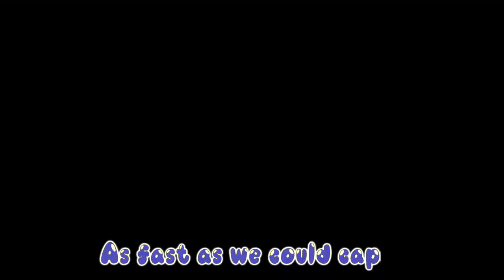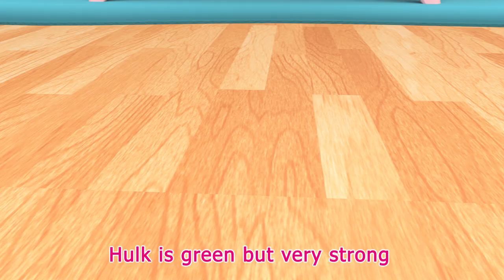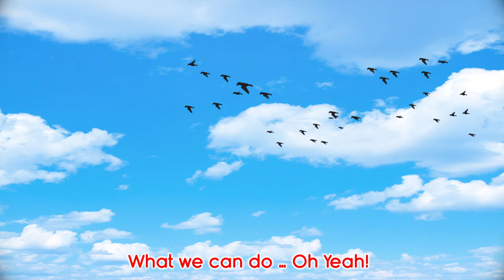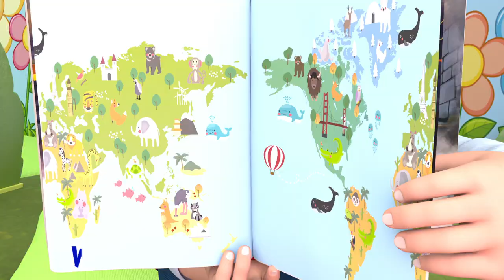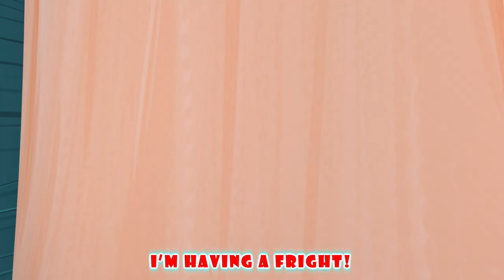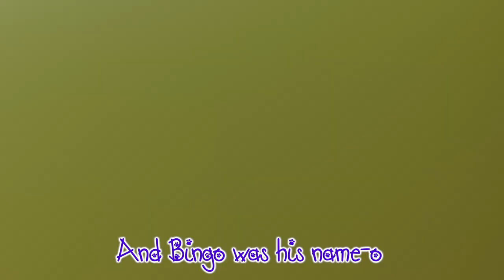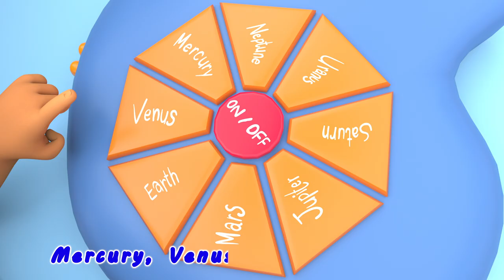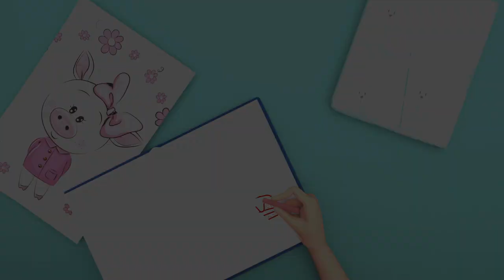Baa Baa Black Sheep + More Nursery Rhymes & Kids Songs - Banana Cartoon [HD]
Watch our favorite song by clicking a title below:

00:01 Johny Johny Yes Mama
02:02 Tommorow Will
04:12 London Bridge Is Falling down
06:18 Johny Johny Yes mama
09:40 Brother Family Song
11:48 Bingo School Dog Song
14:53 Mommy Family Song
16:44 Baby Shark Christmas Song
18:34 The Docter Song
20:24 Singing Competition Song
28:25 Thanksgiving Song
31:00 Ten Little Numbers
34:00 Job Song
36:25 Happy Birthday song